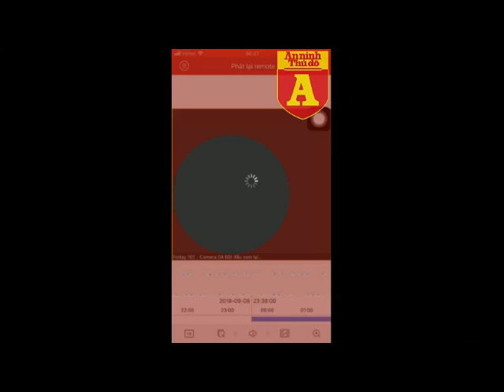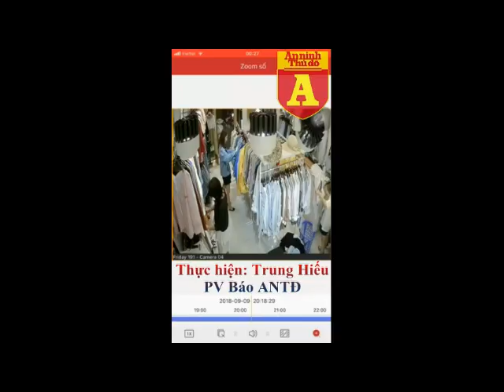Cảnh giác với tủ gửi đồ